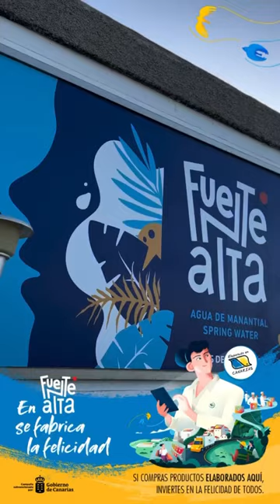Fuentealta - Elaborado en Canarias - La felicidad viene de fábrica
🗻En Canarias tenemos un manantial ubicado en Vilaflor que nos regala el agua de las lluvias y nieves caídas en el Teide...
💦En Fuentealta se fabrica la felicidad🤩
🇮🇨Y si compras productos elaborados aquí, inviertes en la felicidad de tod@s